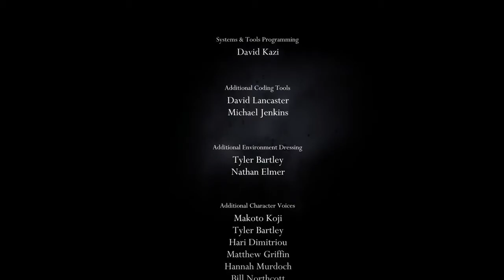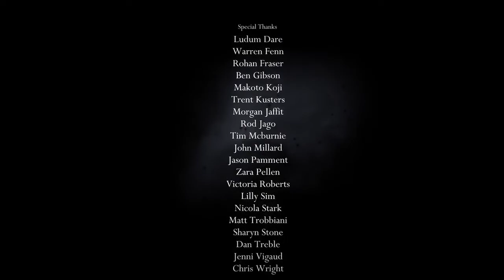Let's Play Hollow Knight - Episode 41 [FINALE]